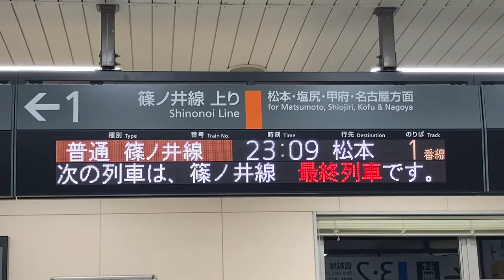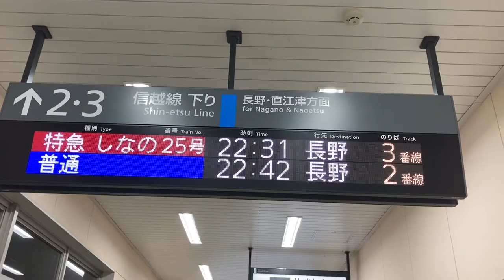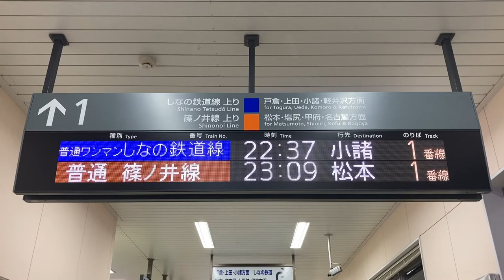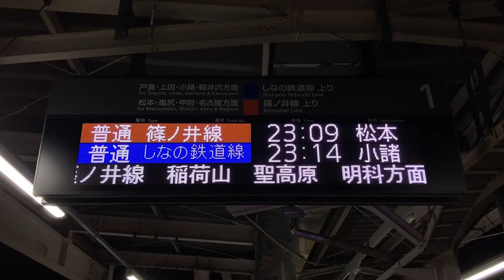JR東日本 篠ノ井駅 改札口・ホーム 発車標(LED電光掲示板)